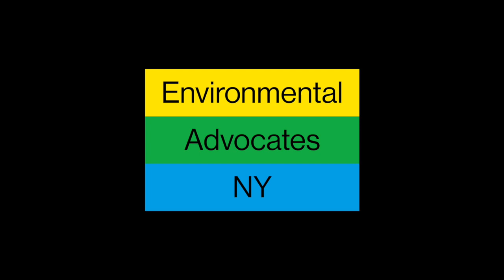Albany Environmental Rights Press Conference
October 29, 2021 in Albany, NY. Our exexutive director Peter Iwanwoicz was joined by state and local officials as we called on NY voters to flip the ballot and vote on an amendment to our state's Constitution that if passed, will give all New Yorkers the right to clean air and water and a healthful environment.